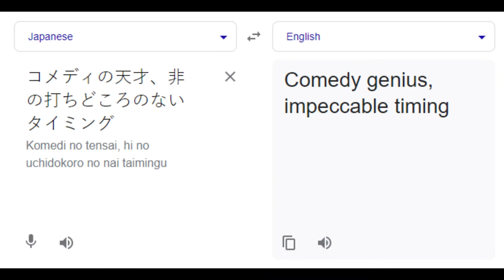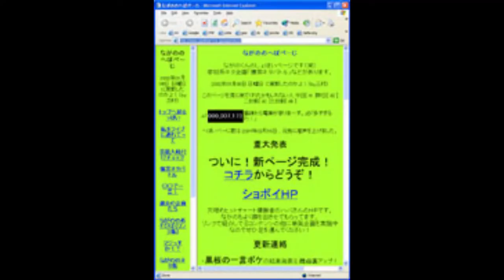Fight Ippatsu! Juuden-chan!! is quite alright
It's better than I give it credit for.